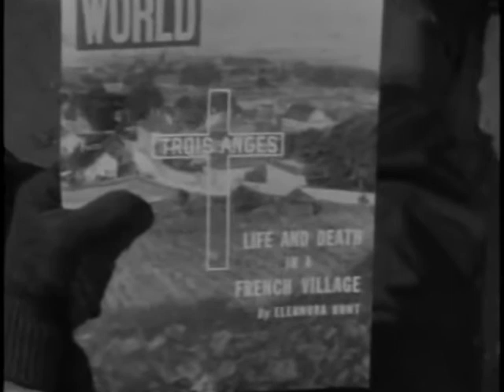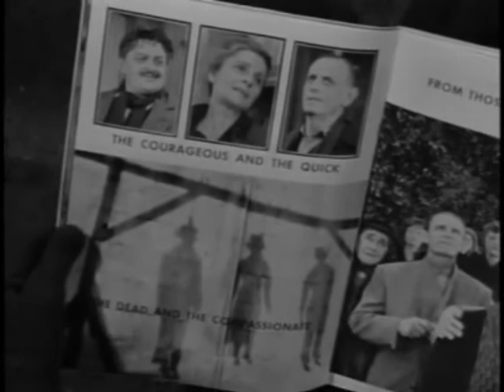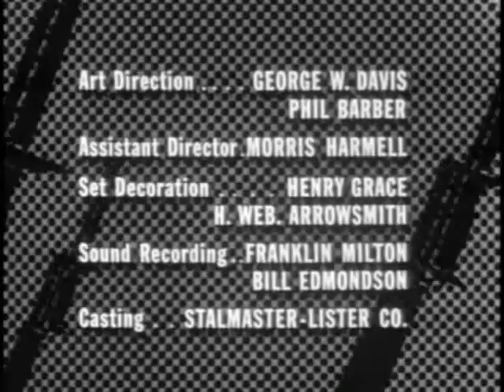Combate! Serie Temporada 1 - Capítulo 24 "Sin Aleluya para la Gloria"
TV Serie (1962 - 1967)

Combate! Es una serie de acción y drama acontecidos en la segunda guerra mundial.

La serie se centró en eventos que involucraban al segundo pelotón de la compañía ficticia "K" de la infantería de guerra de los estados unidos.

El elenco incluyó a Vic Morrow (Sargento "Chip" Saunders),  Rick Jason (Teniente Gil Hanley) como protagonistas principales.

Este episodio "No Hallelujahs for Glory" fue emitido por primera vez el 19/03/1963.